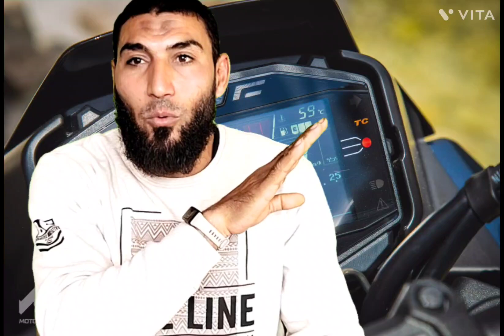لقاء الجمعه مع محمد السيد ( الاجابه علي اهم الاسئله المطروحه ومستجدات السوق )